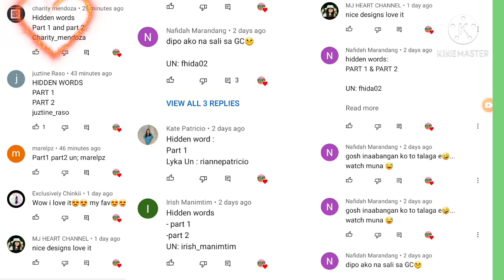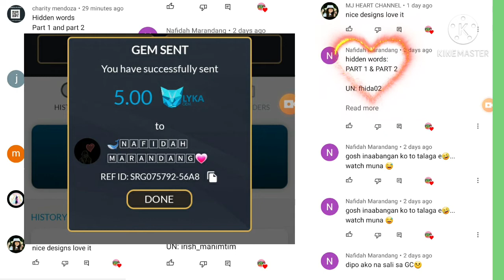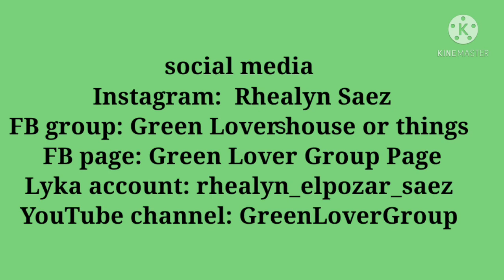#7 beautiful green house